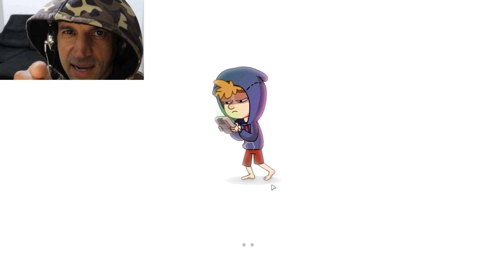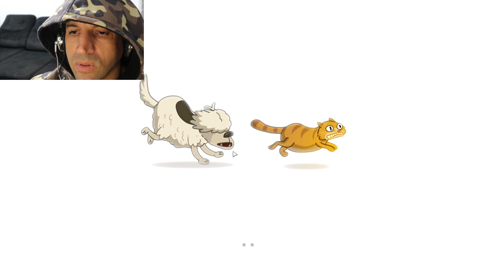JOGANDO OS JOGOS DO DAVI, EPISÓDEO 01, LOST INPLAY.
😘 BEM GALERA EU SEMPRE FUI FÃ DE JOGOS E O DAVI TAMBÉM ENTROU NESSA ONDA, MAS O TEMPO PASSA E OS JOGOS MUDAM TAMBÉM, E PARA ME APROXIMAR DO MEU FILHOTE, RESOLVI JOGAR OS JOGOS QUE ELE JOGA, VENHA CONOSCO NESSA SÉRIE DE MUNDO DE JOGOS, NÃO OS MEUS E SIM OS DO DAVI, MEU FILHOTE DE 10 ANOS DE IDADE, DEVEMOS FAZER DE TUDO PARA MANTER O FOGO DO AMOR DE NOSSAS FAMÍLIAS ACESO, TENHO CERTEZA QUE VOCE FARÁ O MESMO PELA SUA FAMÍLIA, ESSA SÉRIE É SOBRE UM JOGO INCRÍVEL DE QUEBRA CABEÇA, LITERALMENTE, NÃO PERCA NEHUM CAPÍTULO, ENTÃO VAMOS AOS JOGOS.

😃Para você que quer fazer os exercícios conosco e não tem seus pesos ainda , aí está um link para você compra-Los, super top, na minha loja virtual da Magazine Luiza :

😜 Kit Halteres 6 Em 1 Peso Musculação Até 15Kg Ajustável Preto

😊 PARA VOCÊ GRAVAR SEUS VIDEOS:

😜 Câmera Canon Eos Rebel Sl3 Wifi 4k + 18-55mm F/4-5.6 Is Stm : Câmera Canon Eos Rebel Sl3 Wifi 4k + 18-55mm F/4-5.6 Is Stm

😊 Microfone Gamer HyperX QuadCast Podcast, Antivibração, LED, Preto e Vermelho, Compatível com PC, Mac e Consoles - HX-MICQC-BK

😃 Esse livro mudou minha vida e me fez olhar além da fechadura .
o segredo, está disponível no meu site de vendas por um ótimo preço

🤑Esse incrível livro me fez mudar de mente, hoje sei o que eu preciso para enriquecer, sei que você vai gostar muito de ter ele na sua cabeceira, quem pensa enriquece, você pode compra lo no meu site de vendas da magazine Luiza nesse